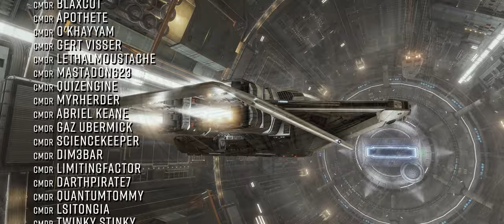Elite Dangerous News: FDev CM Changes, Playerbase Awaits Instancing News, Latest on Update 13 & More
In Elite Dangerous News this week… A lost planet is found. We look at the current state of play following update 13. The playerbase waits for clarification on instancing. And we speak to Arf about the latest community team changes at Frontier Towers. o7 CMDRS

Useful Links!